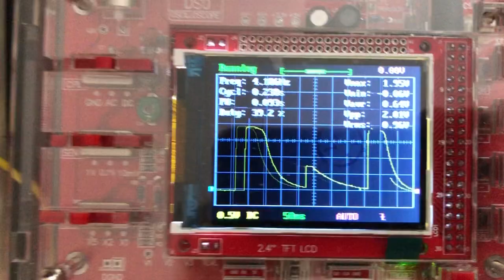Mixer II Rev2 (Breadboard Prototype) · Mixing Envelopes (Video Demo)